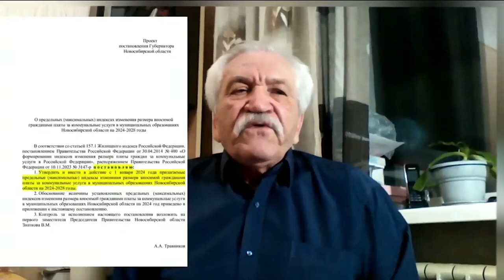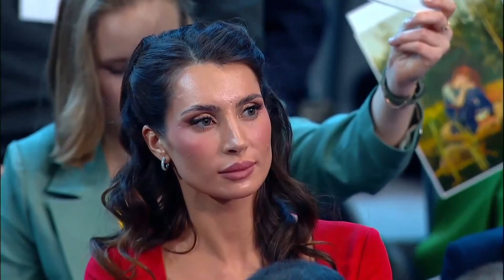V. Putin -Summary of the year 2023 in Russian Federation Annual press conference -2023-12-14 ENGLISH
Vladimir Putin -Summary of the year 2023 in Russian Federation
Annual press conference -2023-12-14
ENGLISH  live interpreting + ENGLISH subtitles
4+ hours